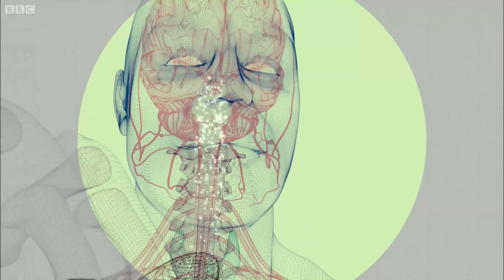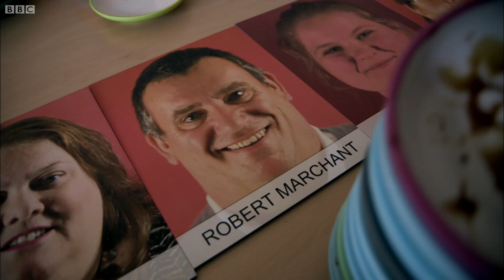Are You A Feaster? - The Perfect Diet For You - BBC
Dr Chris van Tulleken conducts an experiment to see if a lack of a certain gut hormone makes you more likely to continue eating beyond the norm.

Taken from Horizon: The Perfect Diet For You